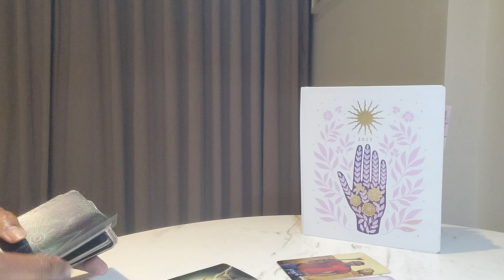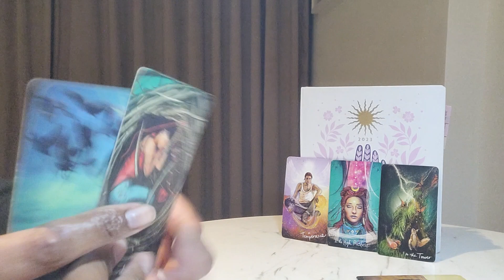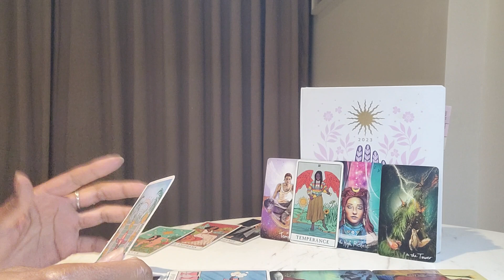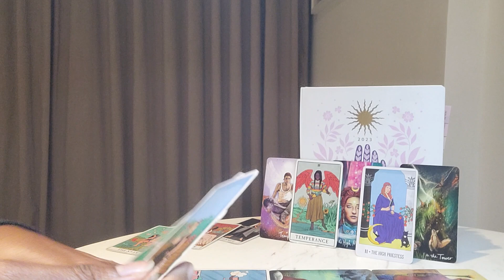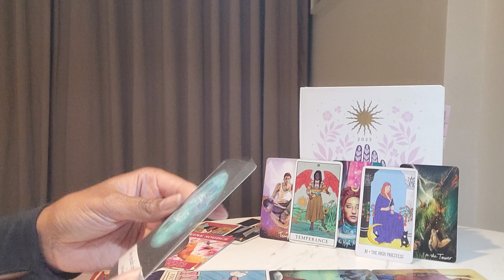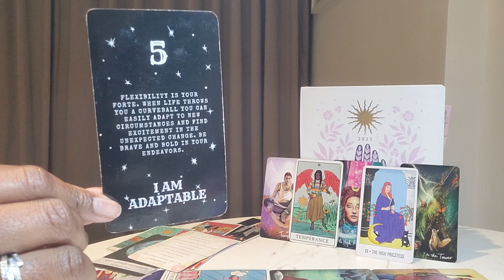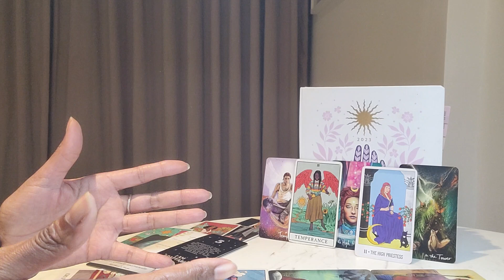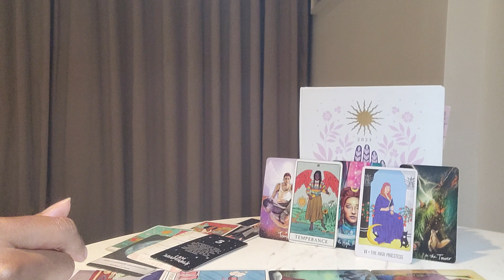Sagittarius:There are 2 energies that are waiting 2 see signs of weakness in U! Open UR 3rd eye!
⭐️ Table Read: THE CELESTINE  PROPHECY by James Redfield